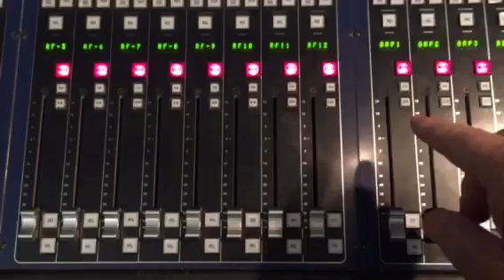Captain John Gives Quick Tour of New Studio in Colorado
Capt'n John looks at the new control room at Westworks studio in Colorado where The Quilt Show is taping new episodes.